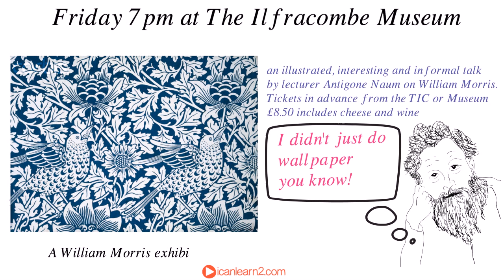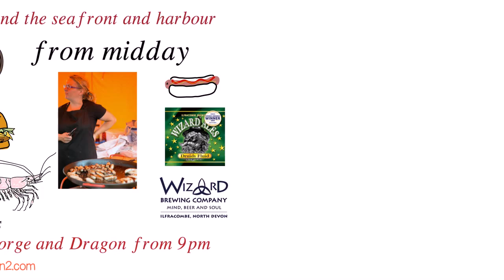All Things Morris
An action packed weekend in Ilfracombe - from Friday 10th July to Sunday 12th July.
Antigone Naum is holding an informal talk on "William Morris - not just that wallpaper guy!" on Friday Night at the Museum.  On Saturday there's Morris dancing and the North Devon Street Food awards - a fantastic array of food from Caribbean to Thai.  Fore Street is closed on Sunday for more festivities - craft fair, live music and more Morris dancing.  Pop down to the seafront to see the procession of Morris Minor cars.